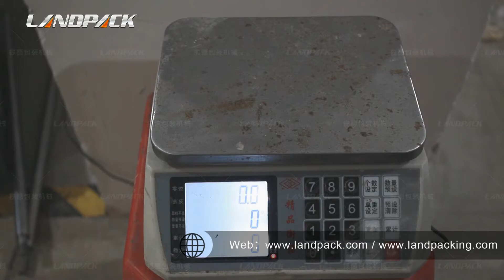Atta Powder Packaging Machine